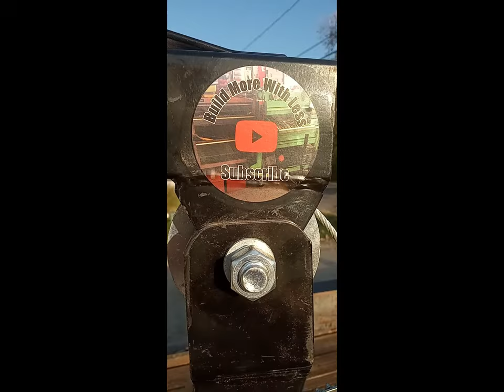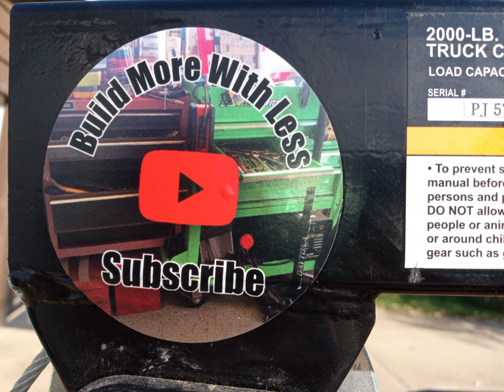Scrappers dream trailer, recyclers easy lifting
Everyday builds are achievable for anyone, allowing you to create something substantial with minimal funds. Each project is unique; some may require a financial investment, while others may not. Over the years, I've accumulated a variety of tips and tricks! Let's embark on this building journey together and discover what unfolds. I adore the camper lifestyle! camperbuilds buildmorewithless @buildmorewithless